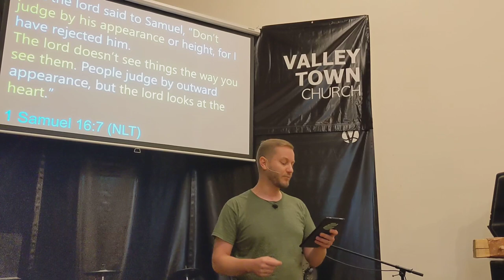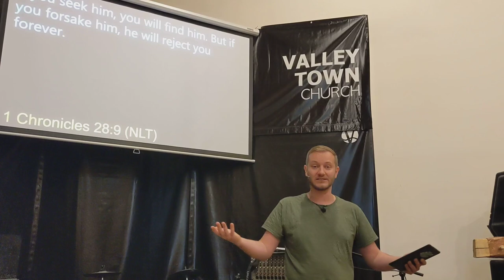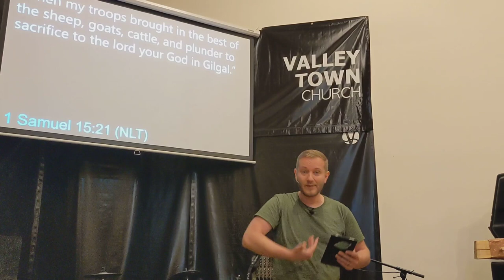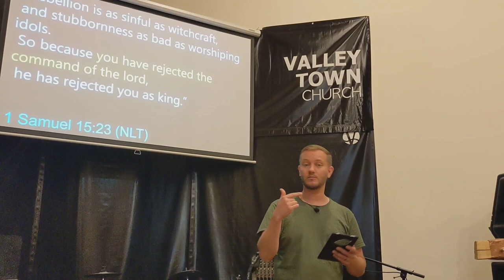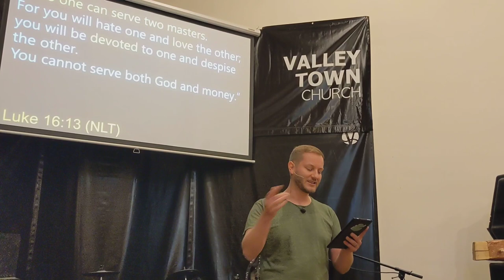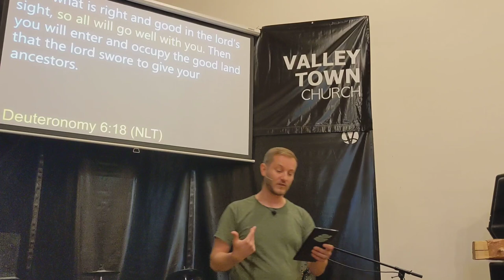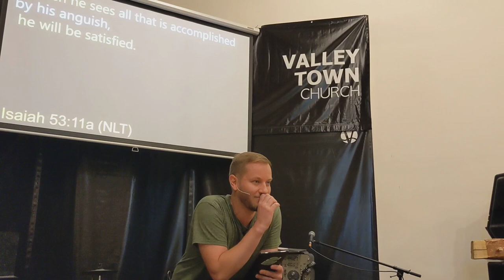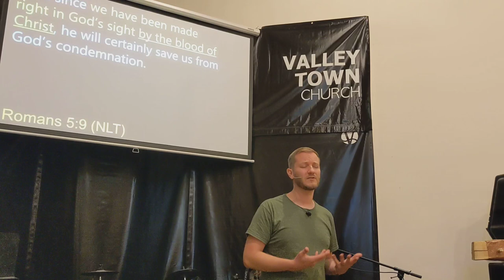Faith to See as God Sees Part 2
Series: Hall of Faith

Brian Wuoti
7-11-21